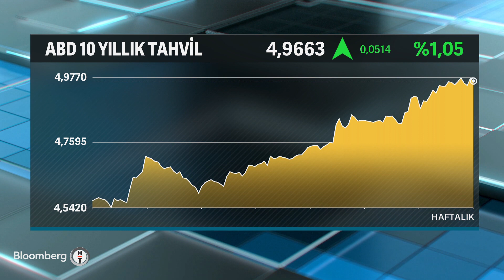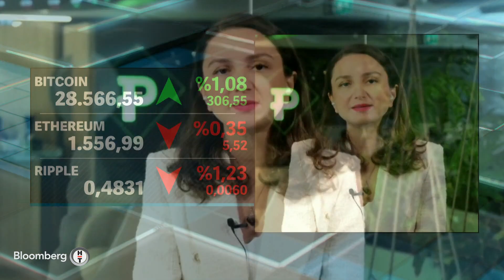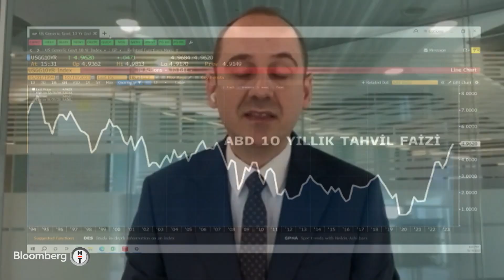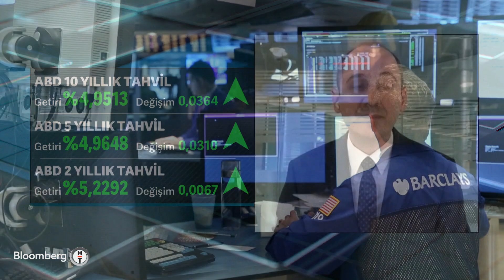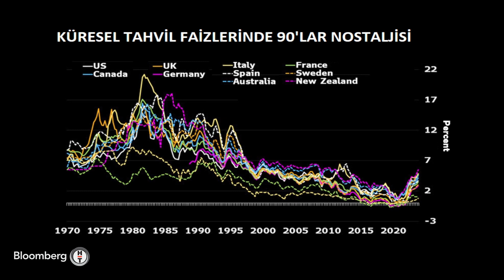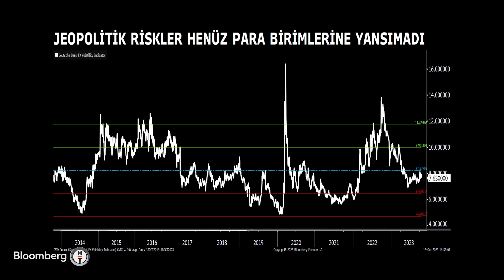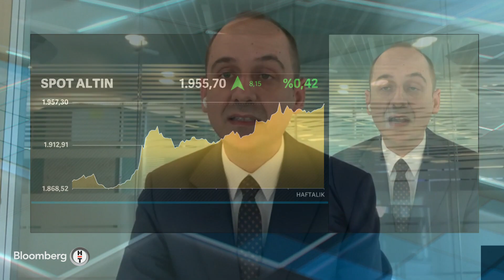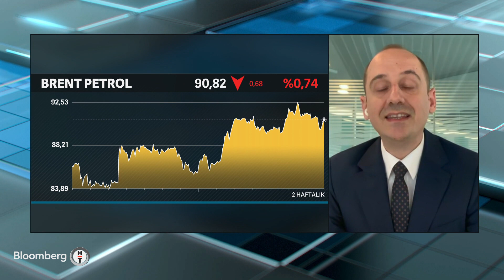Akıllı Para - "2024 Yılı Yüksek Faizlerle Devam Edecek" | 19 Ekim 2023